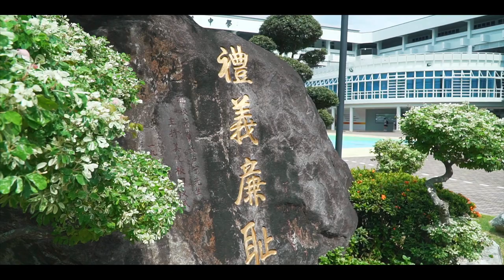YuYing Secondary School | Interview 3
Corporate Video for YuYing Secondary School